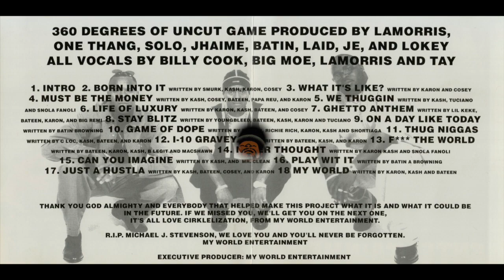The Cirkle - On A Day Like Today 396 Hz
Album: 360° Of Uncut Game
Year: 2000
Location: Houston, TX
Frequency: 396 Hz